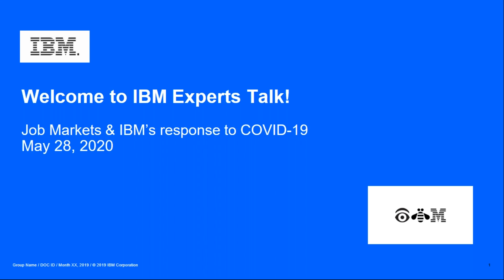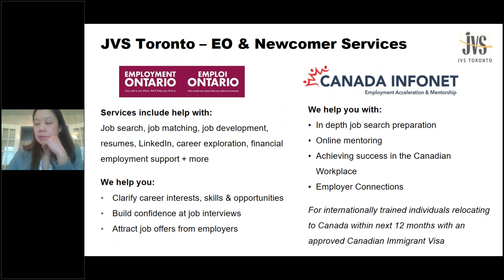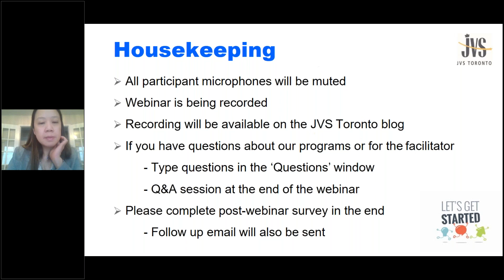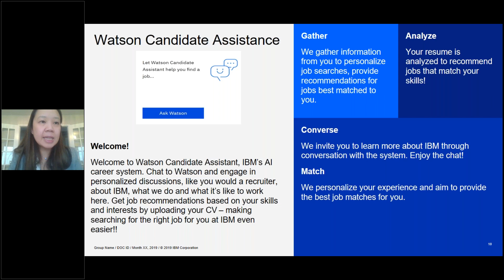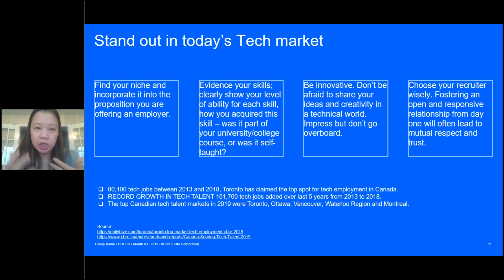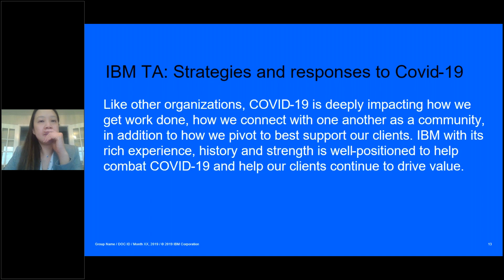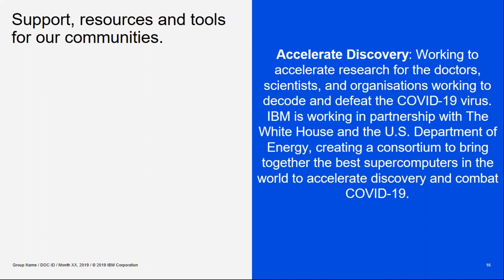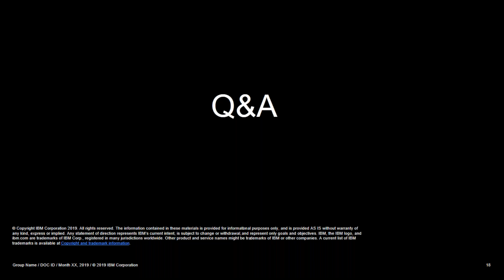Industry Experts Talk: Labour Market & Recruitment with IBM, May 28 2020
Get expert insight and up-to-date information from industry-leading experts with our online webinars for job seekers. You will learn about market trends, the skills and qualifications employers are looking, their recruitment processes, and how to stand out in today’s competitive job market.

In this webinar, job seekers in IT will learn about:
- labour market and recruitment
- how to stand out in today’s IT job market
- expert tips to ace their online interview

Presented by Aastha Gaur – Principal Talent Acquisition Partner at IBM Francine Cheang – Principal Talent Acquisition Partner at IBM. Hosted by Jila Khodamoradi, Workforce Specialist, JVS Toronto.